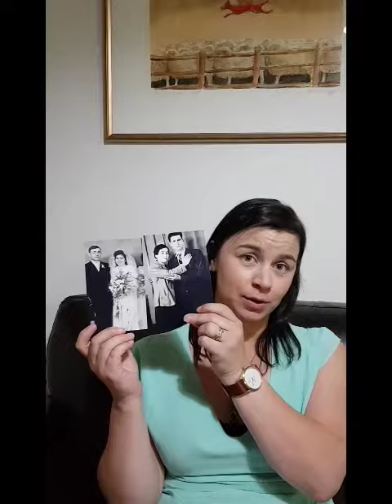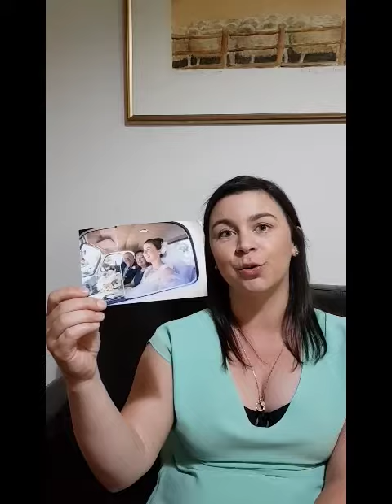Sarah - helloworld Mildura - Pay back your parents